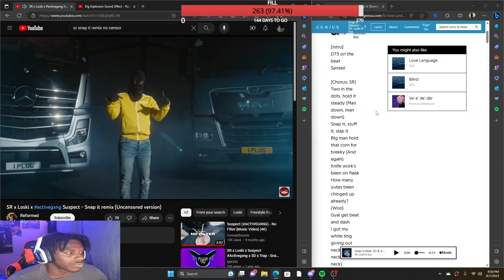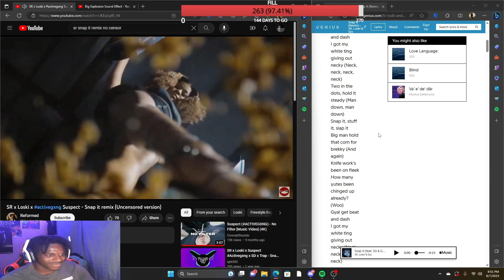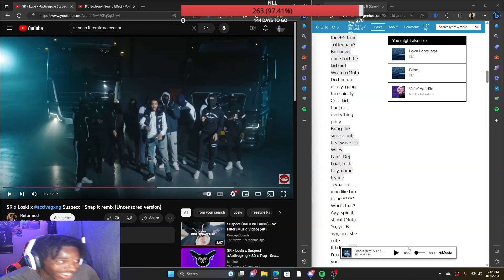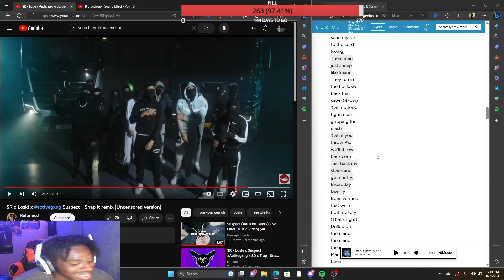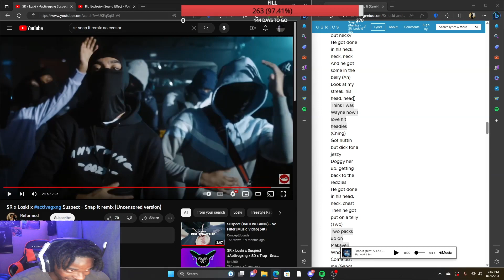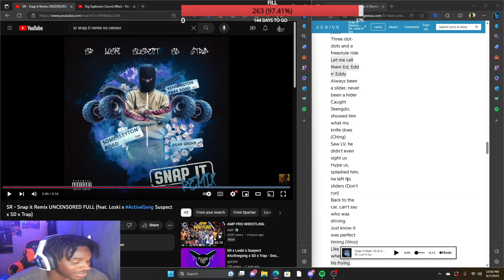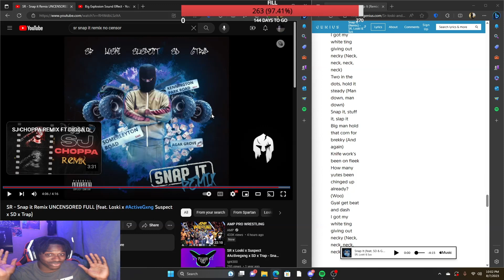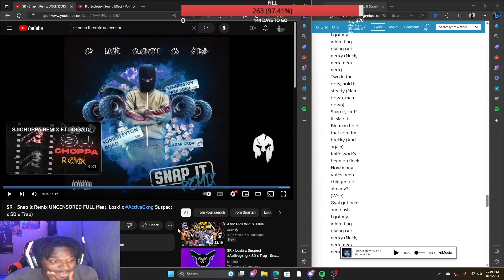African American REACTS To SR - Snap it Remix UNCENSORED FULL!!!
Americanreacts Ukdrillmusic UKdrillhits Americanmusic funtime musicvideos newblowup african american uk drill us drill sr snap it remix